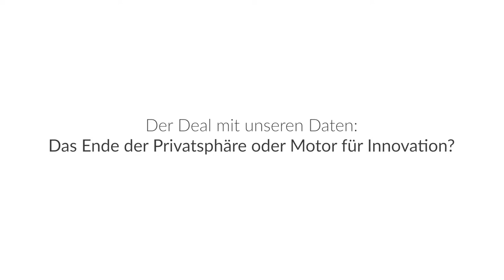Stefan Vilsmeier bei Burda...talk!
„Der Deal mit unseren Daten: Das Ende der Privatsphäre oder Motor für Innovation?“ So lautete das Thema der Premiere von Burda...talk!, dem neuen Diskussionsformat von Hubert Burda Media, das gesellschaftlich relevanten Themen unserer Zeit auf den Grund geht und mit interessanten Speakern aus verschiedenen Perspektiven kontrovers beleuchtet. In folgendem Video erklärt Stefan Vilsmeier, der mit Big Data in seinem Unternehmen Brainlab die Gehirnchirurgie revolutioniert hat, seinen Standpunkt als Gründer zu diesem Thema.